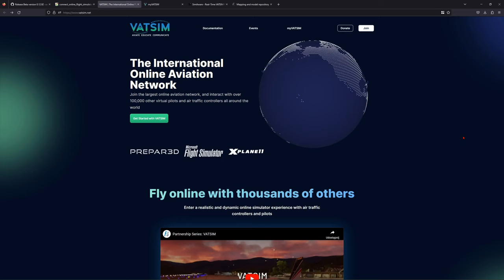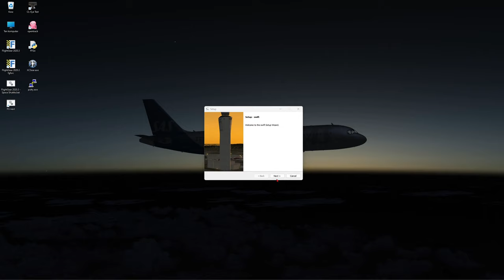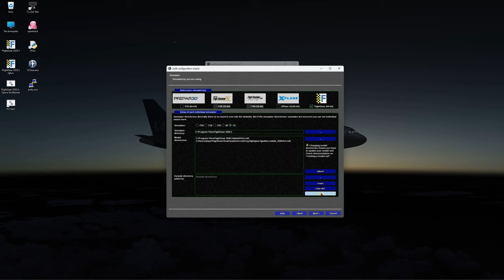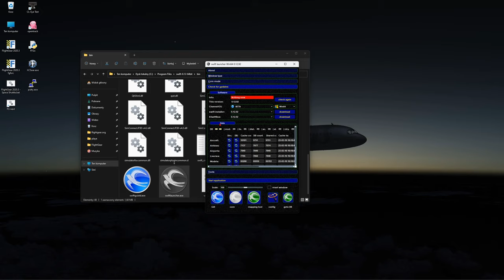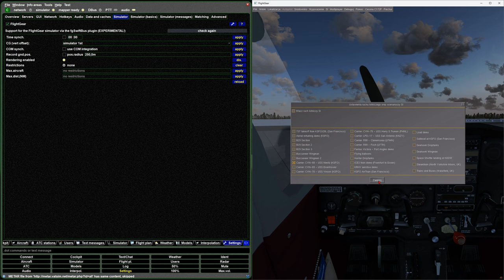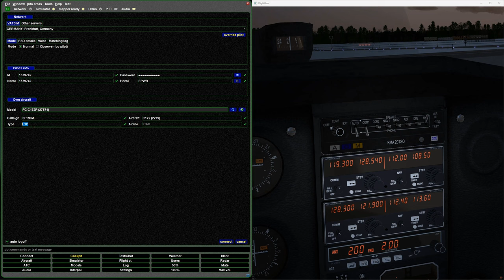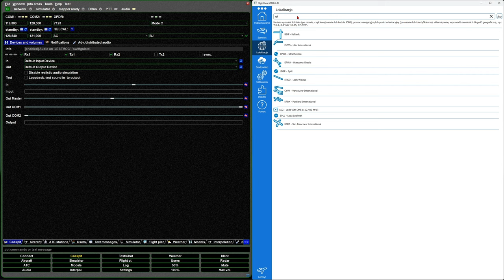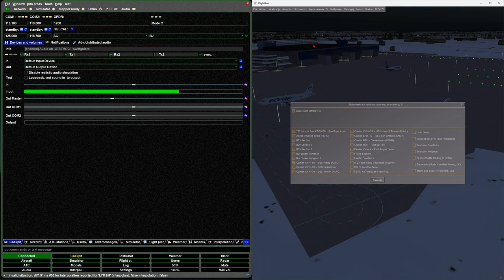FlightGear 2020 (91) | Przez swift do VATSIM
Poradnik jak połączyć FlightGear z siecią VATSIM używając klienta swift.